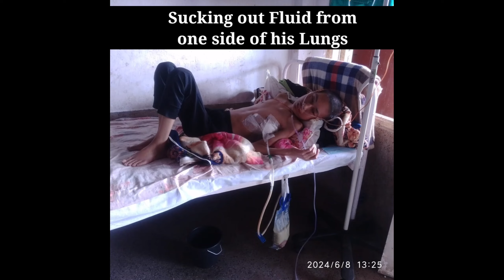DOCTOR'S Finally Diagnosed My Friends Sickness.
Results: His One side lungs is finished and only fluid remaining, and so the Doctor's  are Sucking out the fluid from his lungs.
everyday sucking out 1-2 liters of fluid.

my dear supporters, Please pray for my friend
as of now he is Surviving by ventilator.
Thank you all who have donated for my friend.

If needed We might do crowd funding as many  came forward in helping my friend and could able to Collect 52k plus.

shall we do a crowd funding if needed?
your valuable suggestions is appreciated